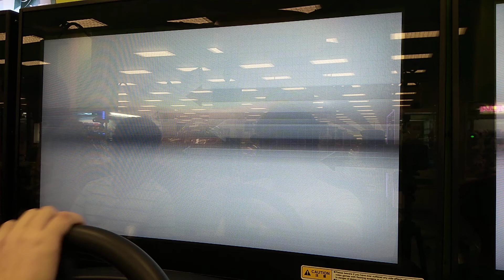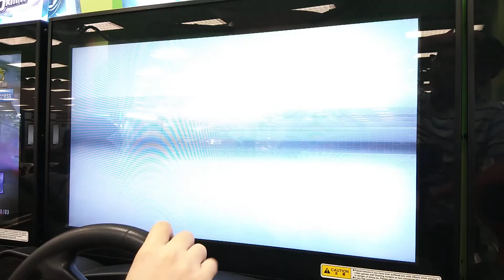3 way solo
How long has it been for me since the last time i play a 3p solo.